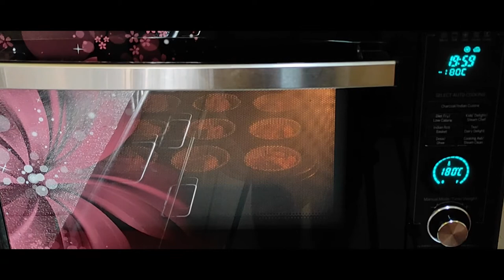Papaya Muffins | Pots & Ladles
In this video, we have made some papaya muffins with a crunchy twist. Do give it a try!

Ingredients:

1/2 cup unsalted butter
3/4 cup brown sugar
2 eggs
2 tsp vanilla essence
1 & 1/2 cup maida (all purpose flour)
1 tsp baking powder
1/2 tsp baking soda
1/2 tsp cinnamon powder
1/4 tsp nutmeg powder
3/4 cup papaya puree
1/2 cup chopped papaya
1/4 cup chopped almonds